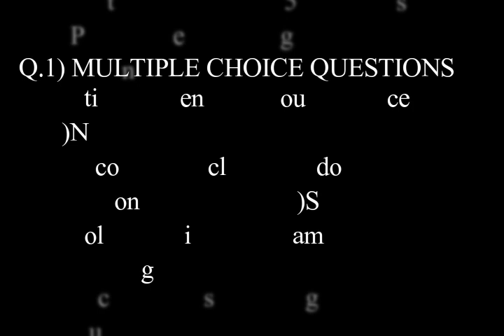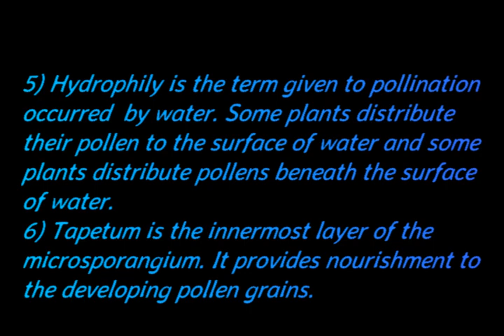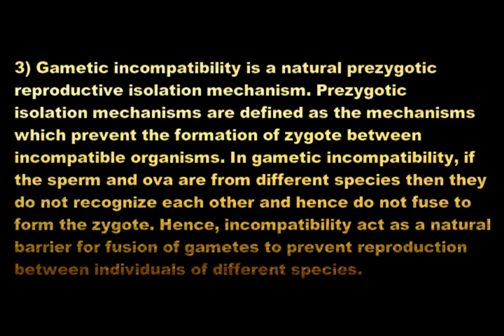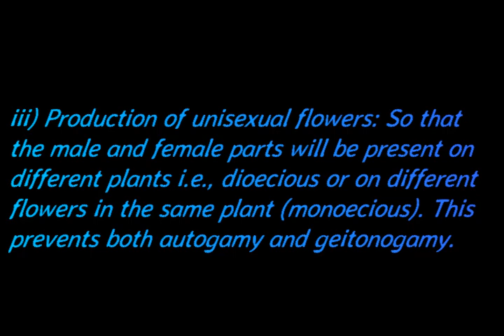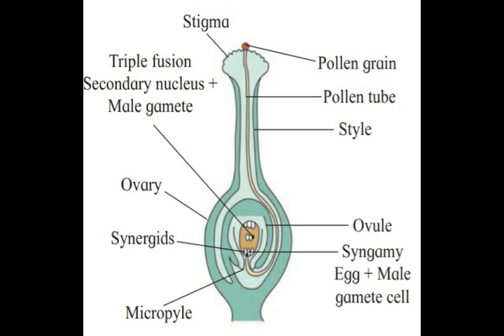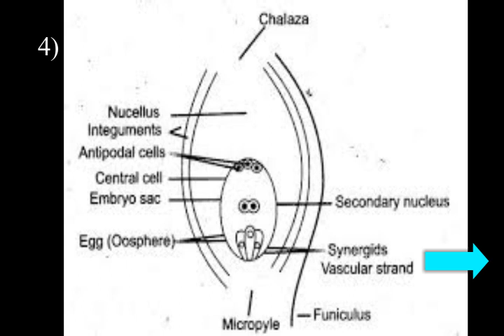Class12th NewSyllabus MaharashtraBoard Ch.1Reproduction in lower and higher plants Exercises 2020-21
Hi students,
I will always bring such types of videos for class 12th students on this channel, but I will continue to teach only Maharashtra State Board textbooks exercises 12th class.